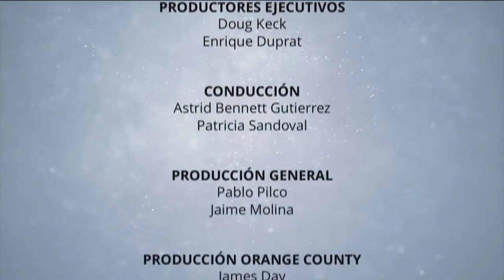INFORME PROVIDA 28 de agosto 2023. MÉDICOS POR LA VIDA – COSTA RICA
La Dra. Sadie Morgan es una de las impulsoras de la Asociación Médicos por la Vida Costa Rica, una propuesta de información, a través de las redes sociales, para la defensa de la vida. Esta asociación colabora también con diversos grupos pro-vida en la atención médica y psicosocial de mujeres en situación de vulnerabilidad.

EWTN